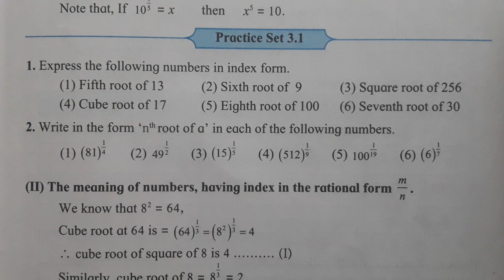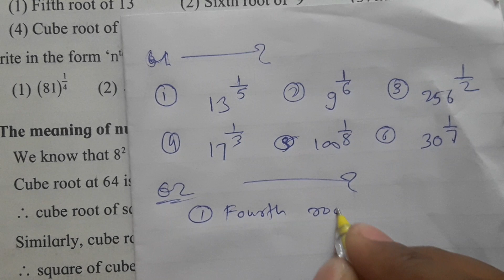//10//Indices and cube roots class 8th practice set 3.1, MH state Chapter 3 part 1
Indices and cube roots class 8th practice set 3.1, MH state Chapter 3 part 1, Express the numbers in index form, nth root of a, Expressing the roots in index form,